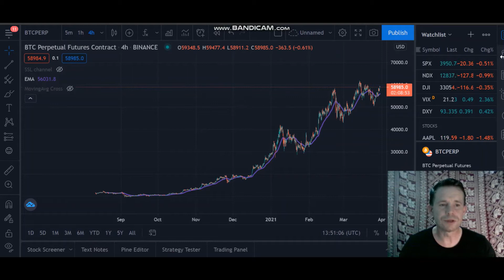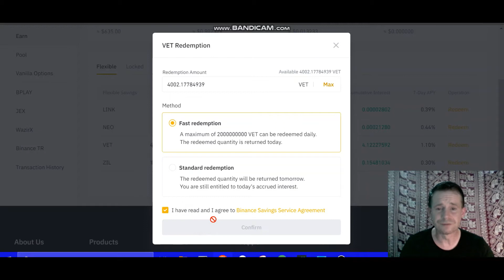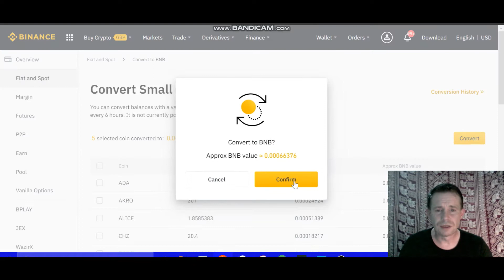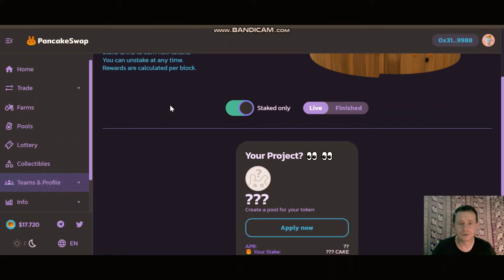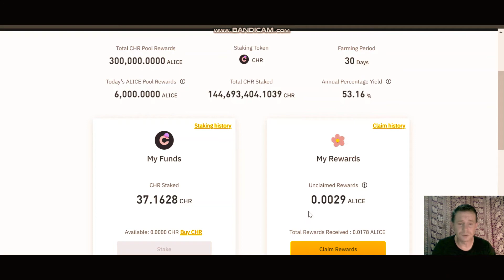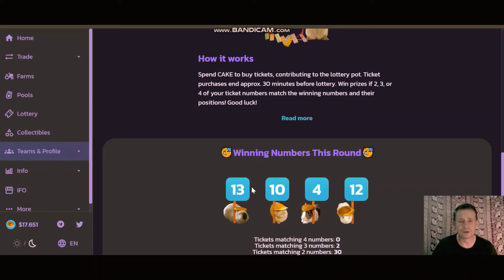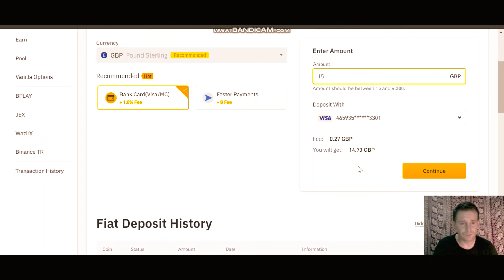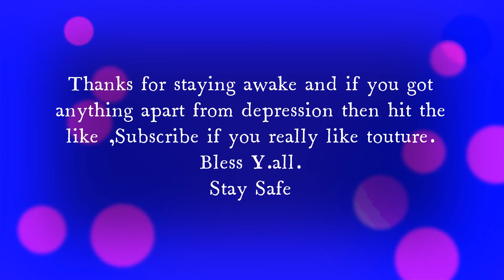pancake fun with binance and metamask part 2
another mash up of binance and pancakeswap with a little bit of metamask for good measure. if you make it to the end, FAIR PLAY  to you. i can only get better me thinks.